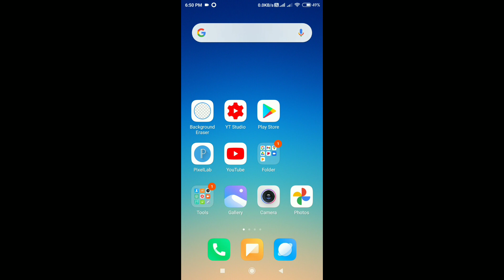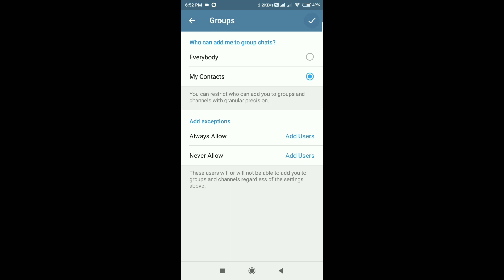Telegram Group Permissions | Can't Add To Group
Aaj Mein Baat Karne Wala Hun Telegram Ke Bare Mein Jismein Main Aapko Batane Wala Hun Ki Aap Ko Yadi Koi Bhi Kisi Bhi Telegram Group Ya Channel Mein Add Kar Leta Hai Aur Aap Ess Cheez Se Pareshan Ho Chuke Hain To Dosto Aaj Main Is Video Main Aapko Yahi Batane Wala Hun Ki Aap Kis Tarah Se Aisi Setting Kar Sakte Hain Ki Koi Bhi Aapko Aapki Bina Marji Ke Kisi Bhi Telegram Group Ya Channel Mein Add Na Kar Sake To Dost Ko Yah Janne Ke Liye Aapko Yah Video Puri Jarur Dekhni Hai.